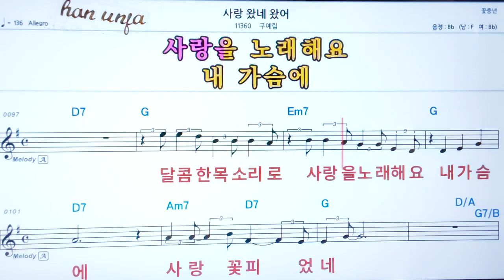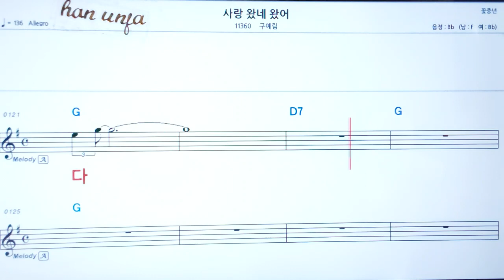💖 사랑 왔네 왔어/구예림 👍코드,악보, 코드 ,Karaoke*카라오케 반주